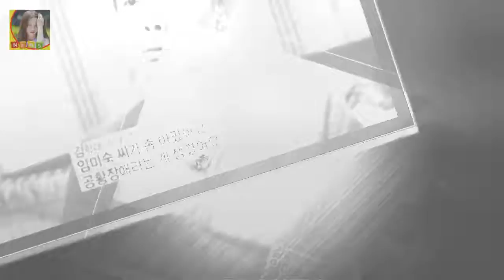[TV캡처] 임미숙 `김학래 빚? 100억...이제는 다 갚아` (휴먼다큐 사람이 좋다) 스포츠투데이 이호영 기자] 휴먼다큐 사람이 좋다 임미숙 김학래 부부가 엄청난 빚을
스포츠투데이 이호영 기자] 휴먼다큐 사람이 좋다 임미숙 김학래 부부가 엄청난 빚을 성실히 갚고 희망찬 앞날을 바라봤다
28일 방송된 MBC 휴먼다큐-사람이 좋다 스페셜 편에서는 김학래·임미숙 부부의 이야기가 공개됐다
김학래와 임미숙은 80년대 최고의 개그 프로그램이었던 유머 1번지와 쇼 비디오자키 등에서 활발하게 활동하며 인기를 누린 스타 개그맨이다
이날 임미숙은 김학래가 쓴 각서들을 제작진에 보여줬다

한승연 새 소속사 4개국어 필라테스 몸매  이에 제이와이드컴퍼니 측은 오늘(26일) 한승연과 최근 전속계약을 체결했다고 밝히며 지난 9년간 가수와 배우로 좋은 활동을 보여준 :
조은정 아나운서 키 몸매 남친 페이커 조은정 영어 인스타그램  그럼 조은정 아나운서 키와 몸매 남친 페이커 관련 조은정 영어실력 인스타그램 등등 그녀의 대해 자세히 알아보는 :
배우 민진웅(32)을 인터뷰이로 만난 것은 지난 2016년 10월 이후 1년 3개월  [☆밥한끼합시다]민진웅 이준 정소민 열애 알고 있었다..입대前 귀띔(인터뷰③)- 스타뉴스 :
대학병원 간호사 연봉 바로보기!  하기 자료와 같이 병원 등급별로 연봉이 나뉘어져 있습니다:
/나눔로또 캡처 로또 791회 당첨번호 조회 결과 5개와 보너스 번호 맞힌 2등 38명 [ 791회 로또당첨번호 조회 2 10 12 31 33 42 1등 14명 각 12억 원 :